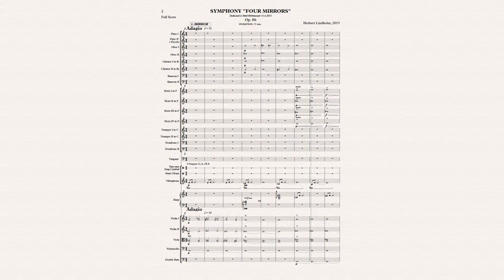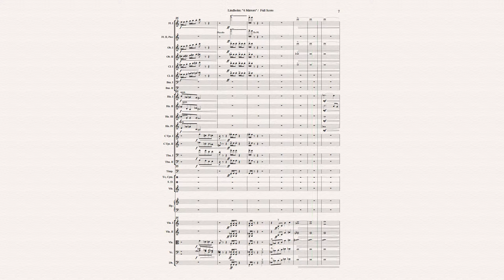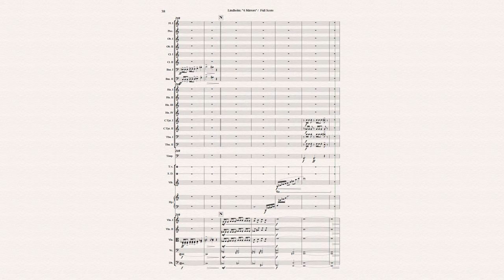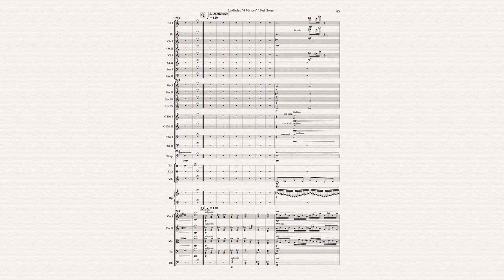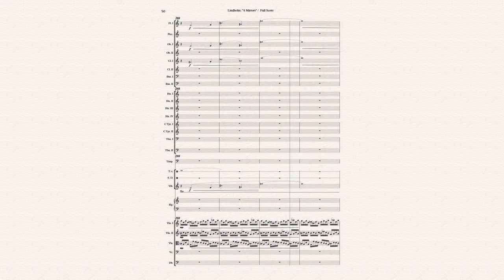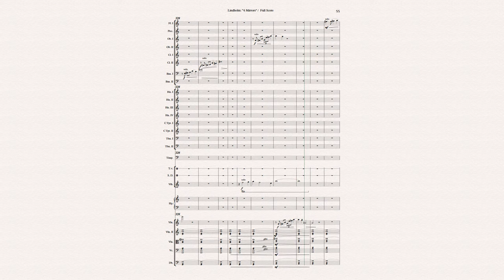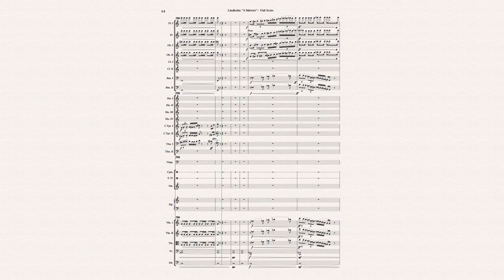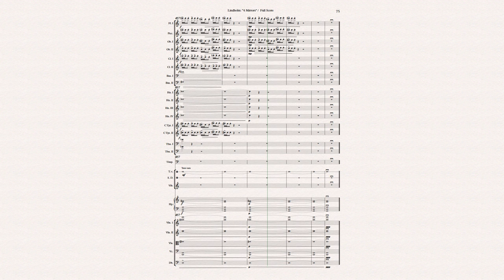H. Lindholm: Symphony "Four Mirrors"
Symphony "Four Mirrors" for Orchestra,  op. 86
Composer: Herbert Lindholm (2015)
Played by Sibelius 7,5 / NotePerformer Software